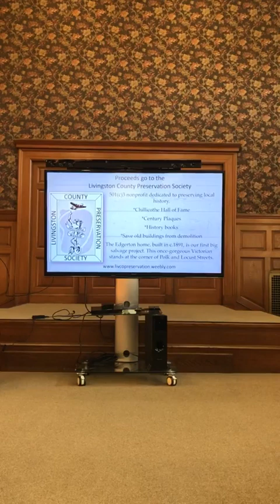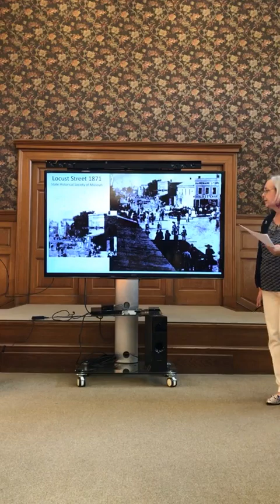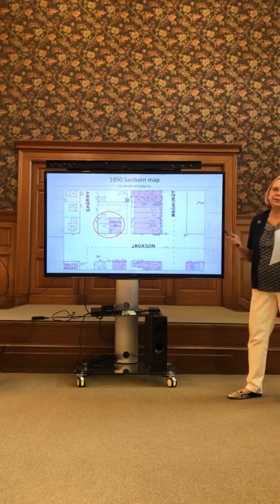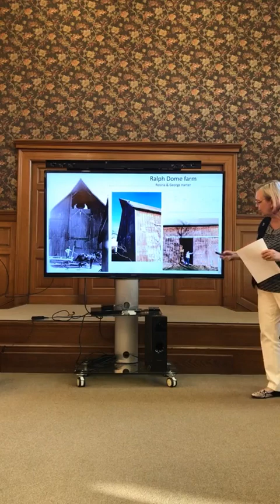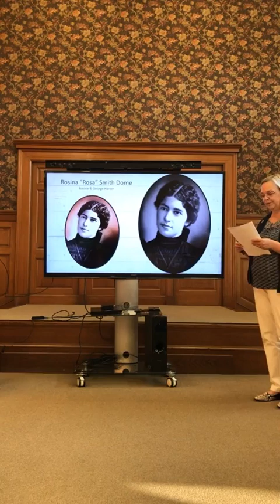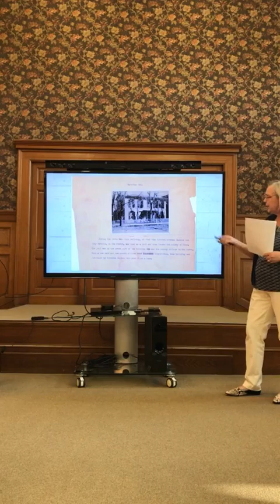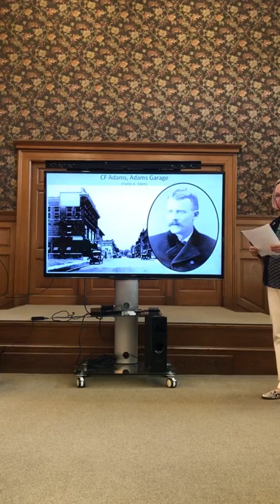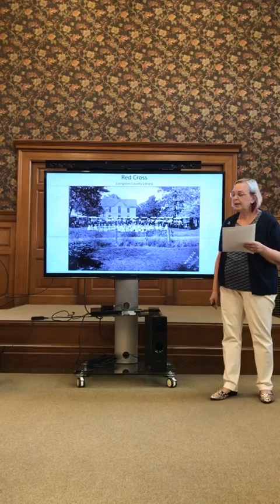Local Stories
Local authors Brenda O'Halloran and Kirsten Mouton give more information on select pictures from their recent Livingston County history book.